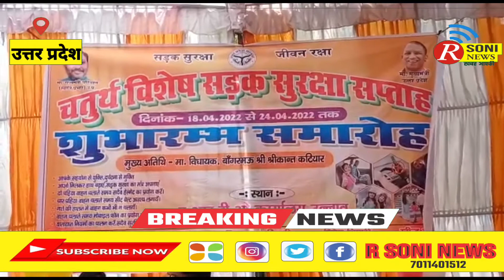उन्नाव आरटीओ चतुर्थ विशेष सड़क सुरक्षा सप्ताह का हुआ शुभारंभ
Report By :- Arif Ahmad

Camera By :- Monu